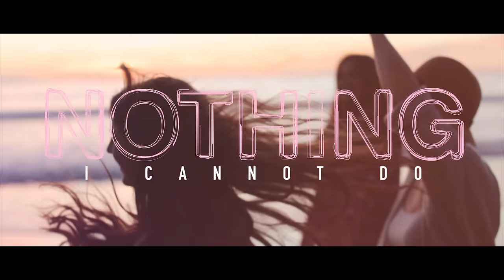Britt Nicole - Set The World On Fire (Neon Feather Remix)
THE REMIXES album available 3/17.

Music video by Britt Nicole performing Set The World On Fire. (P) (C) 2015 Capitol CMG Label Group.